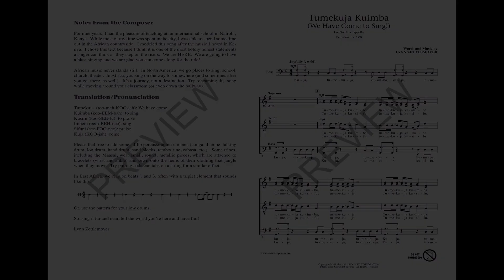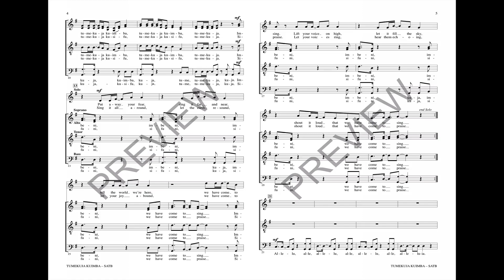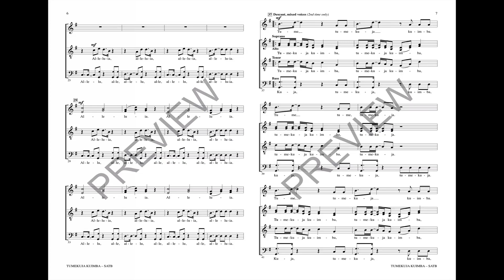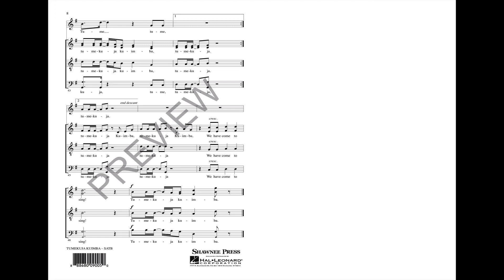Tumekuja Kuimba (SATB Choir) - by Lynn Zettlemoyer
Vibrant and percussive, this original a cappella work uses both Swahili and English text creating a dynamic multicultural opening or processional performance. The theme of “coming together to sing” allows for a wealth of programming opportunities. The piece is filled with musical learning using language, rhythm, independent singing and harmonic expression. The addition of percussion enhances both rehearsal and performance.